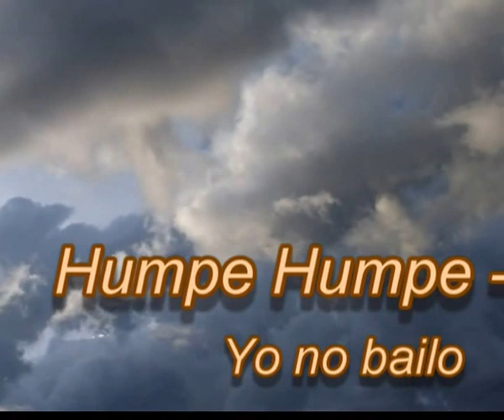Humpe Humpe - Yo no bailo